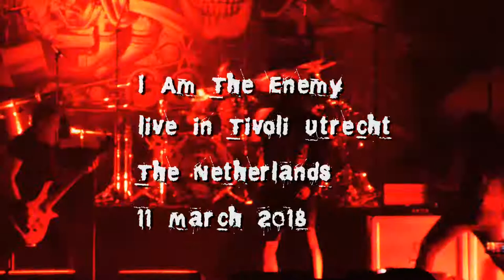Sepultura - I Am The Enemy - live@ Tivoli Utrecht the Netherlands 11 March 2018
Sepultura open their show of the 2018 Machine Messiah tour in Tivoli Utrecht the Netherlands on March 11th with I Am The Enemy.
Setlist:
*I Am the Enemy
*Phantom Self
*Kairos
*Territory
*Desperate Cry
*Sworn Oath
*Resistant Parasites
*Against
*Choke
*Boycott
*Machine Messiah
*Iceberg Dances
*Inner Self
*Refuse/Resist
*Arise
Encore:
*Slave New World
*Ratamahatta
*Roots Bloody Roots
Check out the other Sepultura videos on this channel.